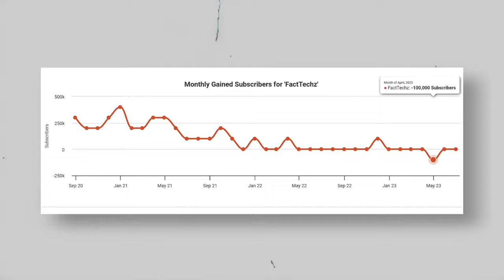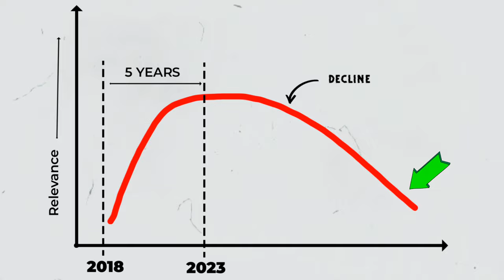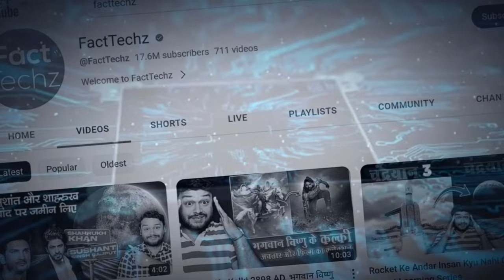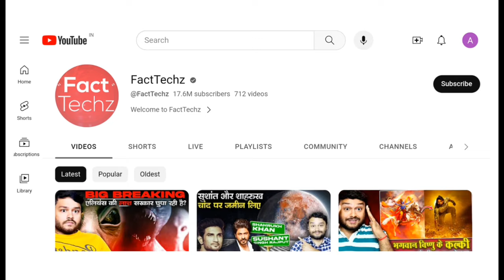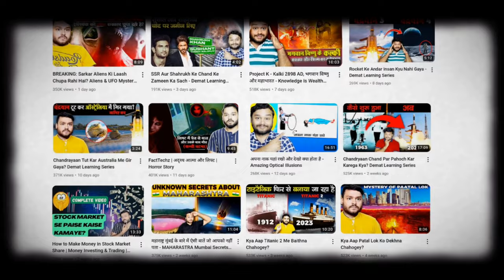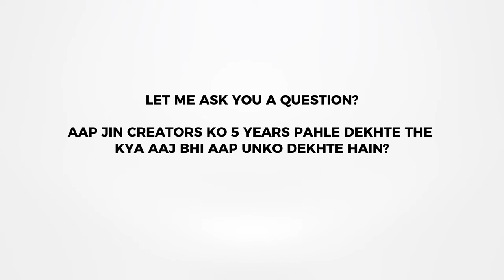How @FactTechz Lost? (Sad Reality of Fact channels) 😨😱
Facttechz was one of the top YouTube creator in YouTube India but now he is struggling to stay relevant and his channel views are going down month after month.
Now, what exactly happened to his channel? and how he lost on YouTube? I have explained all that in this video.

○ Microphone (Maono au-a04)
○ Microphone (Boya BYM1)
○ Backdrop (Background)